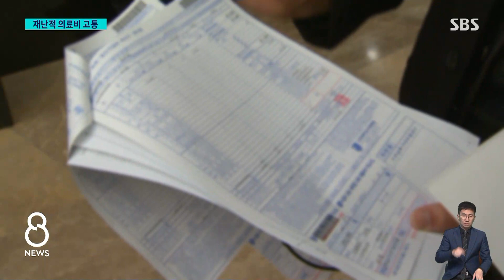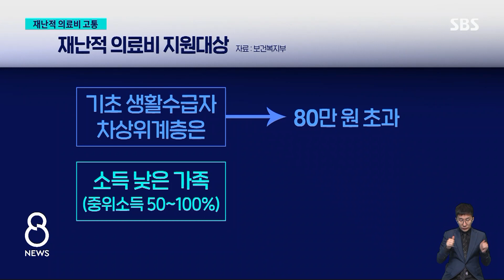엄마가 매일 직접 주사 놓는 행복이네…"막막해요" / SBS 8뉴스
〈앵커〉

수입에 비해 낼 병원비가 너무 많으면 한 가족의 삶까지 무너질 수 있습니다. 이런 과도한 병원비를 재난적 의료비라 부르는데 우리나라의 4.6%에 달하는 가구가 이 재난적 의료비로 고통받고 있다는 통계도 있습니다. 재난적 의료비의 실태와 대안을 살펴보는 연속 기획, 오늘(11일)은 그 첫 순서로 태어난 지 17개월 된 행복이네의 이야기를 먼저 보겠습니다.

〈기자〉

행복이의 왼팔을 알코올 솜으로 닦아낸 후 주사기를 집어 드는 모습이 서툽니다.

[엄마가 미안해]

비의료인인 행복이 엄마는 간호사에게 주사 놓는 법을 배우고 있습니다.

17개월인 행복이는 태어난 이후 원인 불명의 고열에 시달렸습니다.

[행복이 어머니 : 아이가 아침에 자고 일어나서 일어나지를 못하는 거예요. 앉아 가지고 울기만 하는 거예요.]

수많은 병원에서 검사를 받은 뒤 '유전성 재발열 증후군'이라는 진단을 받았습니다.

유전자 이상으로 염증이 가라앉지 않아 발열이 반복되는 희소병입니다.

[김성헌/서울대병원 소아청소년과 교수 : 평생 약을 써야 된다는 굉장히 큰 병입니다. 치료를 하지 않으면 애들이 예후가 그렇게 좋지 않아서 자기의 정상적인 수명을 다 누릴 수 없구요.]

다행히 입원 치료 끝에 또래 아이들처럼 잘 걸을 수 있게 돼 이제 퇴원을 앞두고 있습니다.

그런데, 퇴원 후가 더 문제입니다.

매일 집에서 주사를 맞아야 하기 때문입니다.

[행복이 어머니 : 며칠 안 맞췄는데도 이렇게 아이가 고통스러워하는데 이걸 내가 아이에게 매일매일 주사를 해야 한다고 생각하니까 지금 너무 막막하거든요.]

[김성헌/서울대병원 소아청소년과 교수 : 통증도 좀 심하고. 주사 보관도 또 냉장 보관을 해야 되고, 차광을 해야 되고, 그래서 얘들이 어디 여행도 가지도 못합니다.]

한 달에 60만 원이 넘는 주사비와 병원비도 버겁습니다.

월 소득의 20%가 넘기 때문입니다.

정부는 기초생활 수급자와 차상위계층은 본인 부담 의료비가 80만 원을 넘을 경우, 또 소득이 낮은 가족에는 의료비가 연 소득의 10%를 초과해도 재난적 의료비를 지원하고 있습니다.

하지만 건보공단 조사에서는 기준보다 낮은 경우에도 병원비 부담으로 무너지는 가구가 적지 않은 것으로 나타났습니다.

(영상취재 : 김세경, 영상편집 : 이상민, CG : 홍성용·제갈찬)

〈앵커〉

Q. 재난적 병원비 지원, 가장 좋은 방법은?

[조동찬/의학전문기자(전문의) : 의료 상황은 개별적인 것을 잘 살펴봐야 하는데 다른 나라 어떻게 하고 있는지 보겠습니다. 행복이도 지금 매일 주사를 맞고 있죠. 그런데 유전성 재발열 증후군의 표준 주사 치료제는 2달에 한 번 맞는 겁니다. 이 주사제가 우리나라에는 2015년에 들어왔는데 아직도 보험이 적용되지 않고 있어서 1년 약값 1억 5천700만 원이 모두 환자 부담입니다. 그런데 스위스, 영국은 2009년부터, 일본은 2011년부터 보험을 적용했고 현재 36개 국가에서 보험을 적용하고 있습니다. 국제적으로 인정받는 주사제는 우리나라에서는 본인 부담, 매일 맞아야 하는 다른 대체 주사는 보험 적용을 하고 있는 겁니다.]

Q. 우리나라 '비용 대비 효과성' 우선?

[조동찬/의학전문기자(전문의) : 우리나라는 비용 대비 효과성을 우선순위에 두기 때문입니다. 행복이가 매일 맞는 주사는 1년 약값 원가가 8천300만 원입니다. 그런데 두 달에 한 번 맞는 주사는 원가가 1억 5천700만 원. 약값이 싼 매일 맞는 주사에만 희귀질환산정특례 등 국가 지원이 적용돼 600만 원 정도만 환자가 부담하면 됩니다. 국제사회에서 인정받는 치료제 대신 다른 치료제가 국가 지원을 받는 건 매우 이례적인 일이기도 합니다.]

Q. 환자의 실질적인 도움에 가치 두어야?

[조동찬/의학전문기자(전문의) : 건강보험 재정만 고려하면 같은 효과일 때는 무조건 싼 약을 쓰는 게 좋겠죠. 하지만 행복이 사례처럼 환자들에게 실질적으로 도움이 되도록 보험 적용 여부를 다시 살펴봐야 하는 경우도 적지 않습니다. 정부가 희귀질환의 보장성을 강화하겠다고 했는데 지금처럼 비용 대비 효과성만 획일적으로 따져서는 정책 목표 달성하기 어려울 겁니다. 오는 9월 15일에 이 주사제의 보험 적용 여부 다시 논의됩니다.]